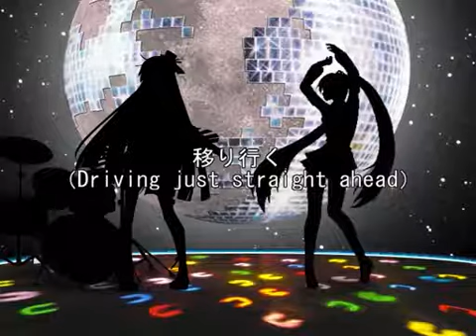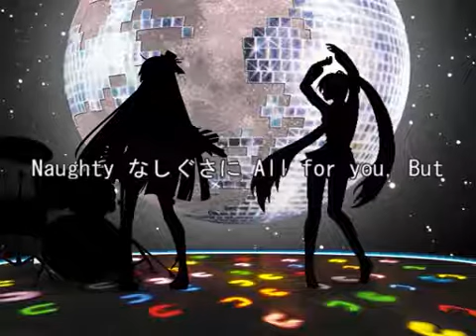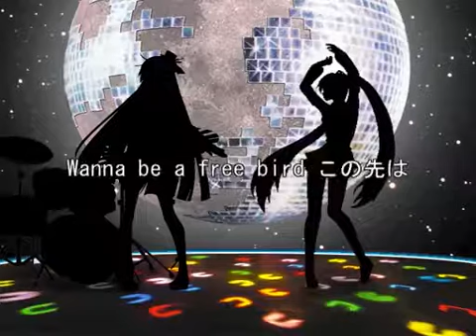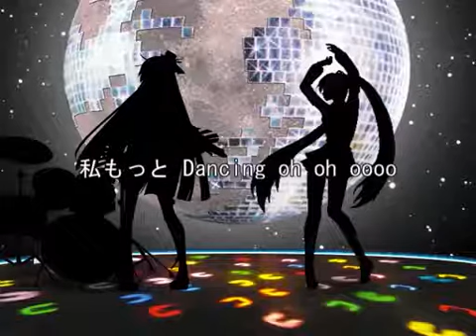【波音リツが人間のように歌う】イージーデンス【ラップもする】 sm16765834